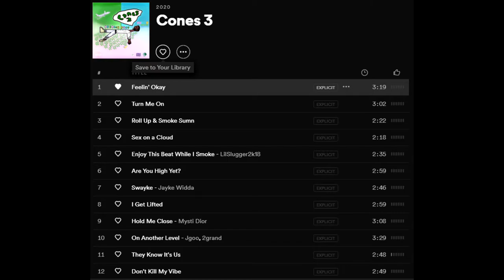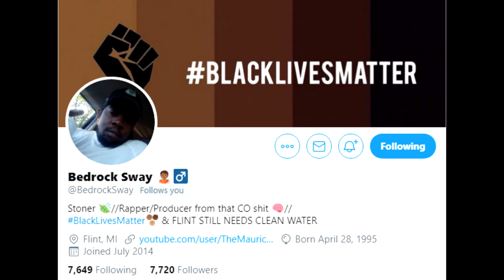(Artist Profile) Bedrock Sway